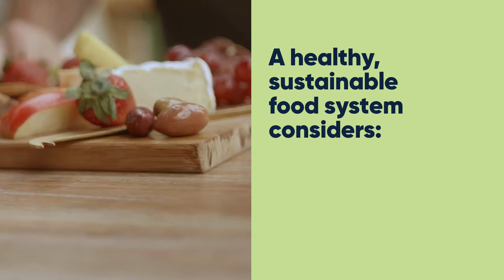Dairy's role in a healthy, sustainable diet.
Watch our video with Dr Joanna McMillan to find out more about including dairy in a healthy, sustainable diet.